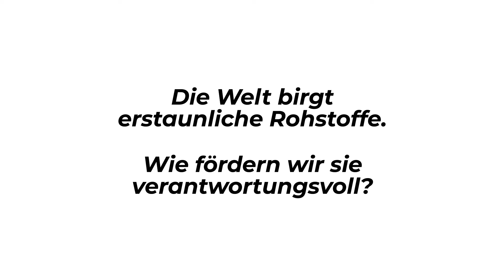Mit Kobalt unterwegs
Warum benötigen Elektrofahrzeuge Kobalt?